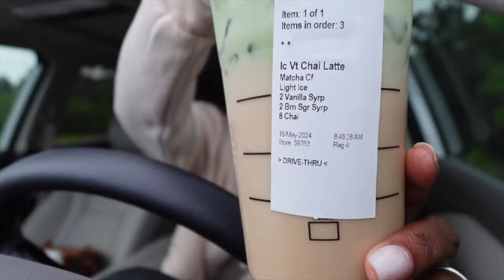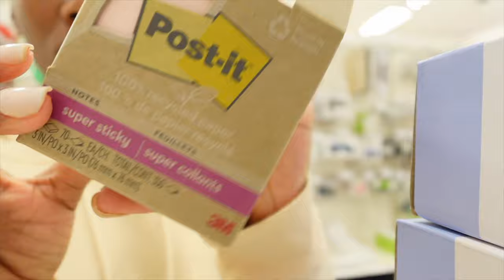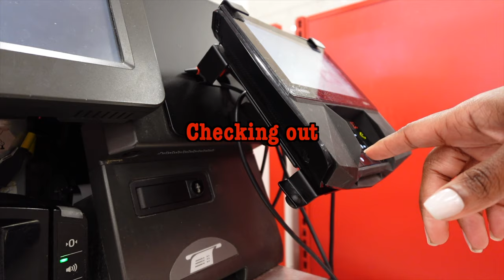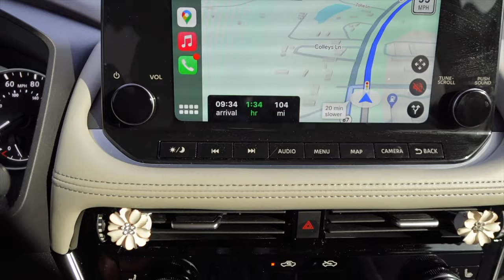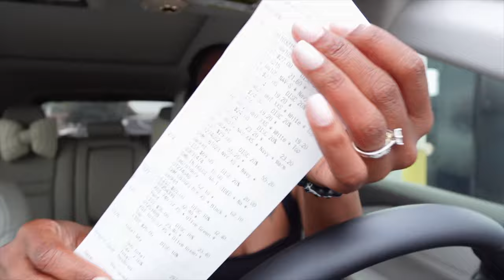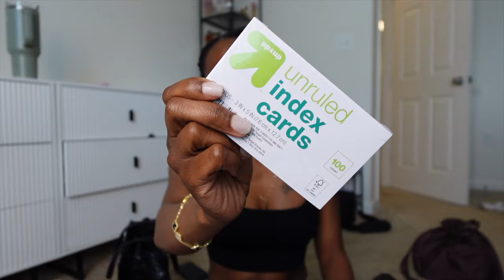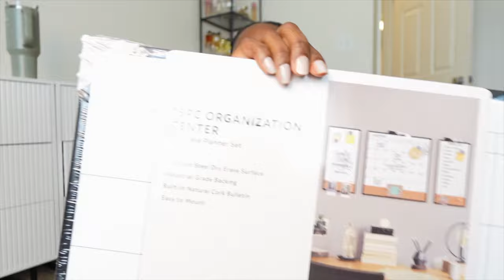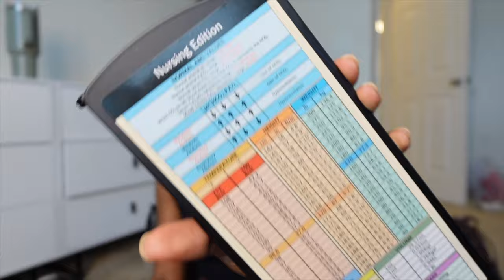REALISTIC BACK TO SCHOOL SHOPPING 2024: SUPPLIES + HAUL + NURSING SCHOOL SCRUBS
I will be starting a 2 semester LPN-RN program in August and it’s about time i purchased some new supplies.

Items mentioned
Pen lights
Medical scissors
Badge reel
Pulse ox
Safety goggles
Leopard safety googles
Carrying case
Stethoscope holder

LOCATION: Fort Liberty, NC
BIRTHDAY: June 1st 1992
ETHNICITY: African American
HIGHT/WEIGHT: 5'2/120lbs
DAUGHTER: Amia, born September 30th 2017
SON: Dariyon, born November 10th 2010
HUSBAND: Tre, born June 1st 1994

Lemon8: ANDREASHAVON